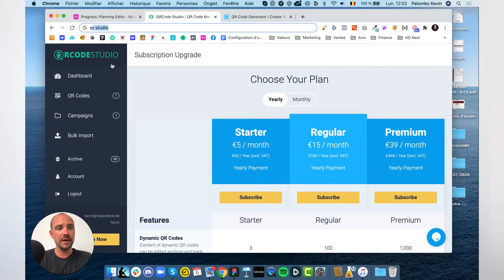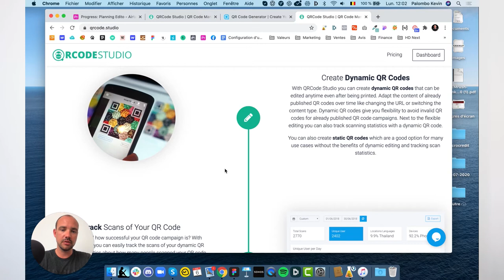Comment Générer un QR code vers l'URL de mon Site Web? 2020